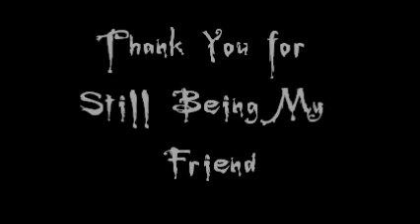rod b day